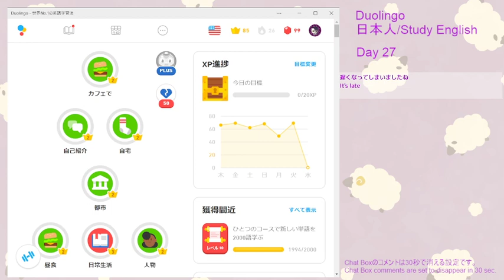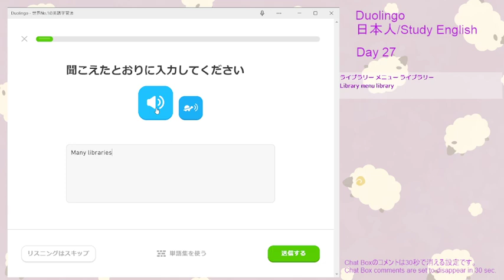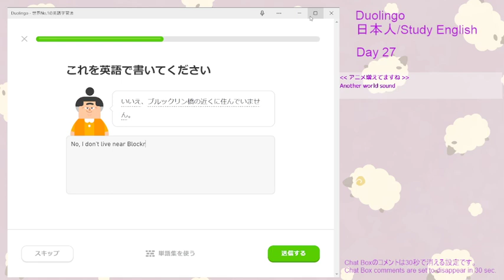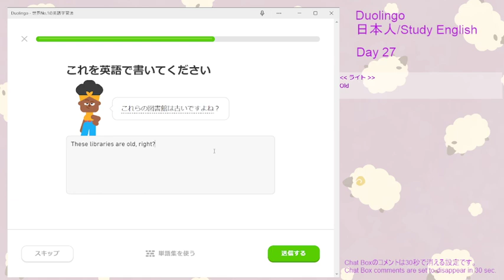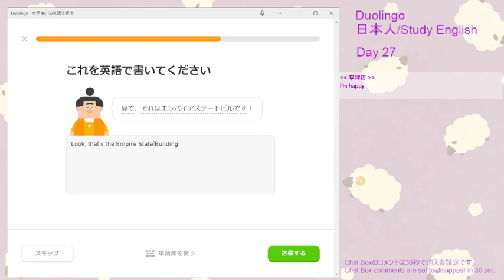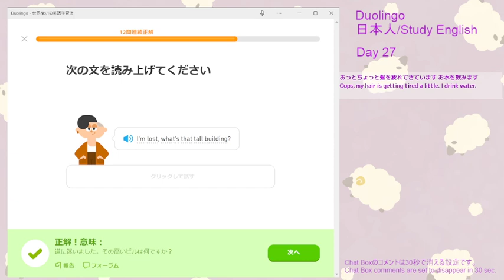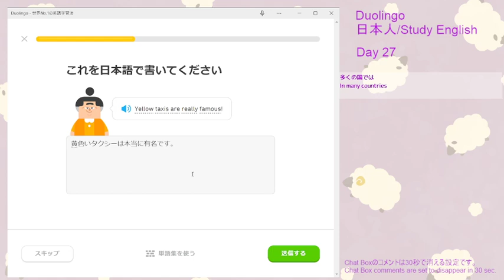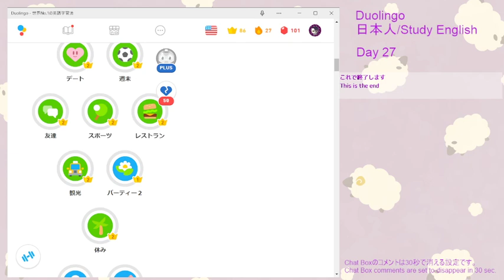[Streamlabs / Duolingo JP/EN] #14 学習しながら配信練習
Twitch Live Archive